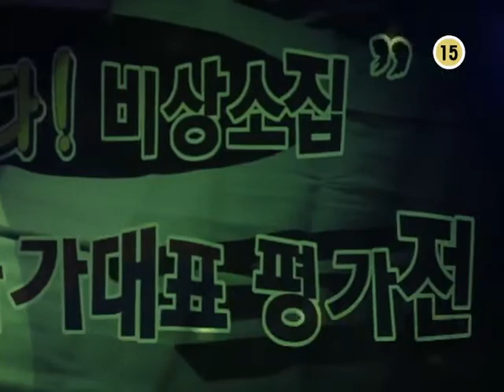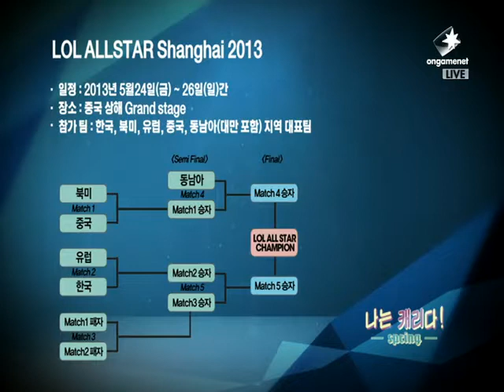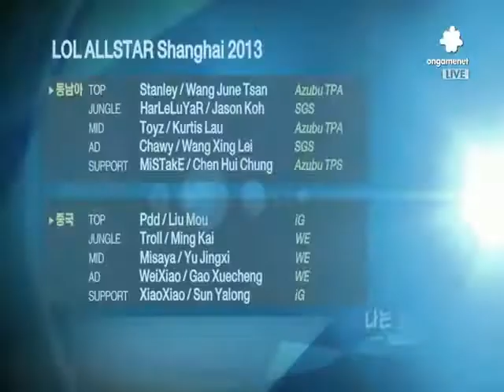[2013.05.20] LOL spring (나는 캐리다) 8-1회 올스타 특별전